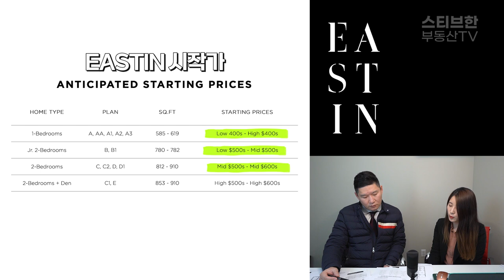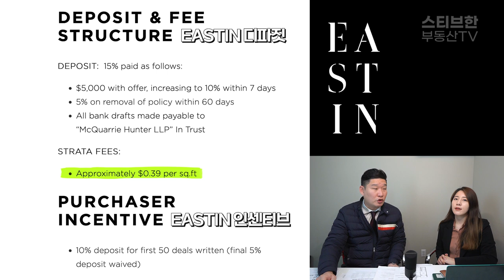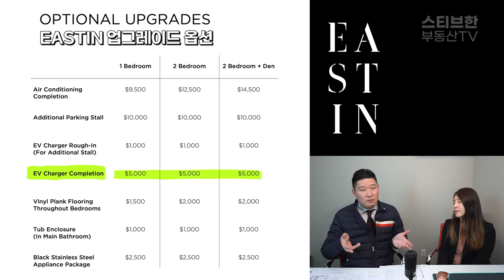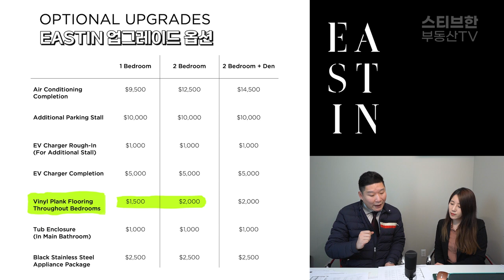✅ 랭리 신규 분양 '이스틴' 저층콘도 EASTIN by Essence | 스티브한 부동산TV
안녕하세요. 스티브한 입니다. ^^

오늘은 랭리 지역에 세워지는 이스틴 (EASTIN) 저층 콘도에 대해서 알려드립니다. 1-2주 내에 판매가 시작될 것으로 보이는데요. 오늘 탁월한 위치, 주변환경, 시작가격, 디파짓, 플로우플랜 등 정확한 정보 알려드립니다.

구매를 희망하시는 분께서는 어느 때나 연락주세요. 스티브한 부동산팀이 빠르고 정확ㅎ하게 도와드리겠습니다. ^^ 감사합니다!